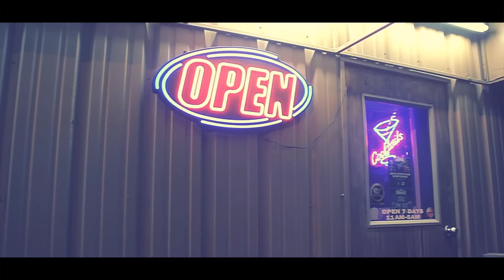TONE T CRIMINAL MIND official video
Directed By King Jaims
Veshun Philms